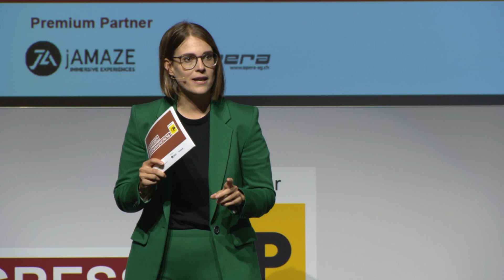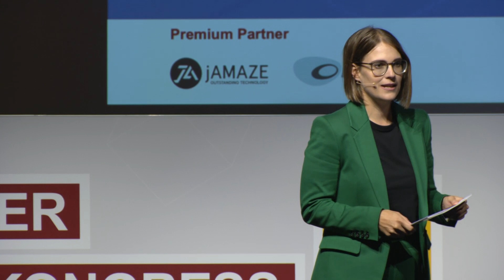Der Vision auf den Zahn gefühlt | Schweizer Markenkongress 2024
In unserem Panel diskutieren Expert:innen die Bedeutung der im Impulsvortrag dargestellten Zukunftsvisionen. Was bedeuten diese potenziellen Veränderungen für ihr Business und welche Chancen und Risiken ergeben sich für die Zukunft?

Andy Baldauf, Product Manager Digital Services – Total Store, Migros
Christian Moser, Chief Digital Experience, Zühlke
Marcel Härtlein, Group Head Digital und Mitglied der Geschäftsleitung, Lalique Group
Markus Bettler, Consulting & Interimsmanagement